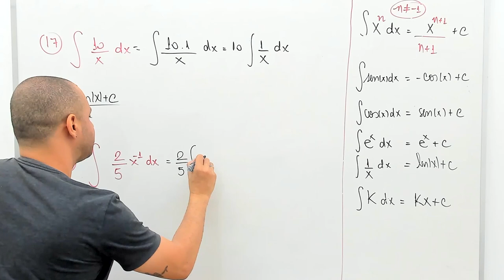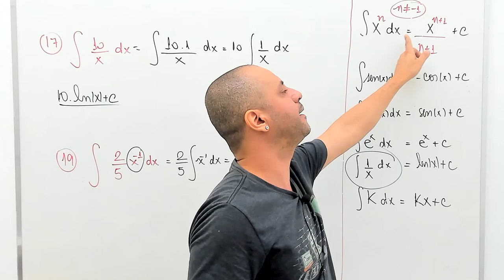🔵 RESOLUÇÃO EXERCÍCIO DE INTEGRAL INDEFINIDA